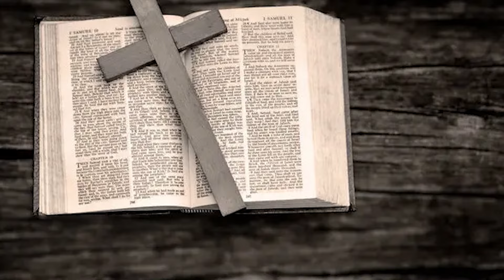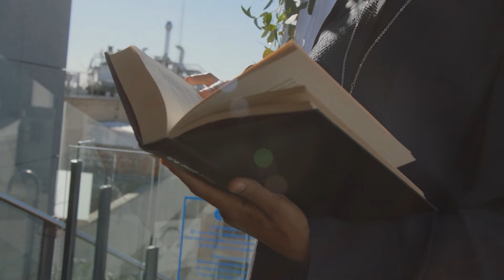La Reina Isabel Recibió Este Mensaje De Jesús Justo Antes De Morir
Los últimos momentos de la reina Isabel II han estado envueltos en misterio durante mucho tiempo, pero recientemente ha surgido una afirmación impactante. Según fuentes cercanas a la familia real, la querida monarca recibió un mensaje del mismísimo Jesucristo justo antes de su fallecimiento. Esta extraordinaria revelación ha dejado al mundo atónito y en busca de respuestas. ¿Qué pudo haber implicado esta comunicación divina? ¿Fue un mensaje de esperanza, una bendición final o tal vez un vistazo a la vida después de la muerte? En este video, exploraremos los detalles de esta asombrosa afirmación y las implicaciones para las personas de todo el mundo. ¡Disfrutar!

↓ ↓ ¡Sigue leyendo! ↓ ↓ -